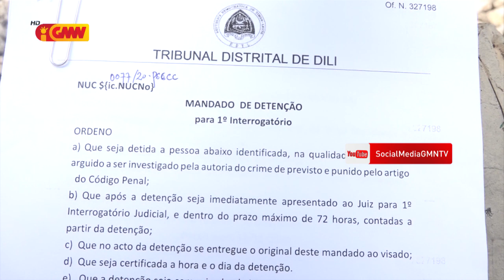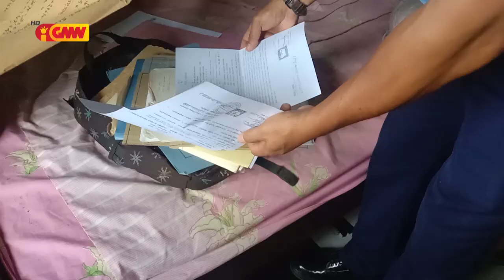SETP lamete Prosesu Justisa ba kazu DNTP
SETP lamete Prosesu Justisa ba kazu Diretór Jeral Terras Propriedades